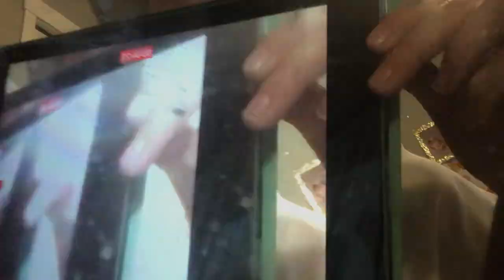✨Grwm and subscribe to my channel